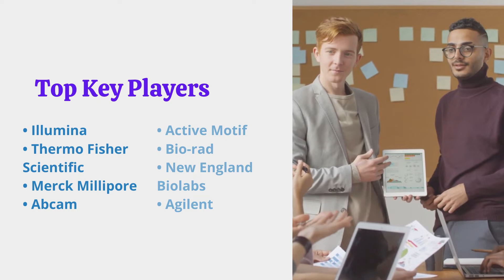Epigenetics Market Size And Forecast - Verified Market Reports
Epigenetics Market size is growing at a faster pace with substantial growth rates over the last few years and is estimated that the market will grow significantly in the forecasted period i.e. 2021 to 2028.

Epigenetics Market Segment Analysis

Epigenetics Market is Segmented On The Basis Of Source, Product, Application, And Geographic scope.

Epigenetics Market, By Product
• Dna Methylation
• Histone Modifications
• Other Technologies

Epigenetics Market, By Application
• Oncology
• Metabolic Diseases
• Developmental Biology
• Immunology
• Cardiovascular Diseases
• Other Applications

Epigenetics Market, Key Players

• Illumina
• Thermo Fisher Scientific
• Merck Millipore
• Abcam
• Active Motif
• Bio-rad
• New England Biolabs
• Agilent
• Qiagen
• Zymo Research
• Perkinelmer
• Diagenode